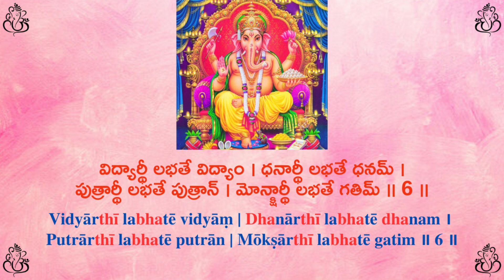sankata nasana ganesha stotram 5&6 easy to learn for kids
Sankata nasana ganesha stotram 5&6

द्वादशैतानि नामानि त्रिसंघ्यंयः पठेन्नरः
न च विघ्नभयं तस्य सर्वसिद्धिकरं प्रभो

पुत्रार्थी लभते पुत्रान्मो क्षार्थी लभते गतिम्